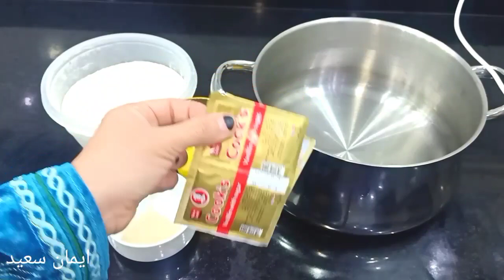قطعت بلح الشام بالكيس البلاستيك بدون ما ينقطع معاكى بمكون واحد هيسهلها عليكى جداااا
Eman saeid
ايمان سعيد بلح الشام بطريقة ومقادير جديدة ومظبوطة جدا استحالة يفشل معاكى وازاى تعمليه فى كيس بلاستيك وميتقطعش
 المكونات
كوبين ونصف ميه
تلات اربع كوب زبدة على زيت
رشة فانليا
رشة ملح 3ونصف كوب دقيق
3 متالق كبار نشأ
6 بيضات
معلقة كبيرة سكر
الشربات
كوبين ماء
كوبين سكر
عصير ليمونه

Eman saeid
ايمان سعيد